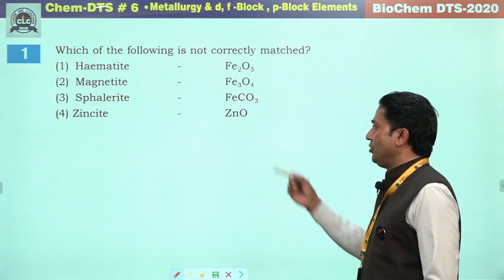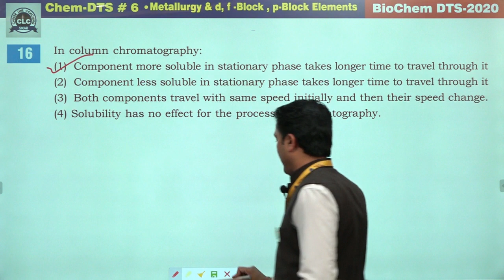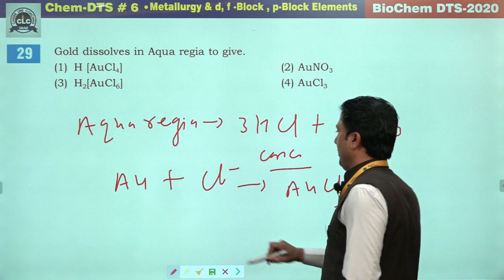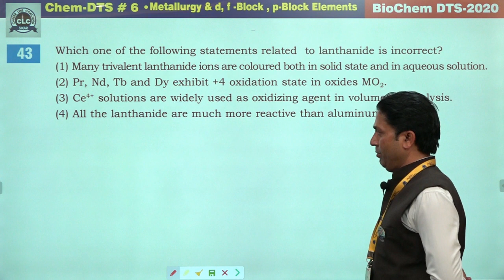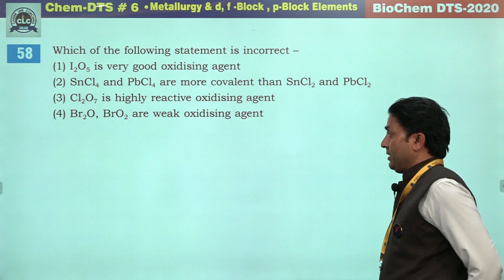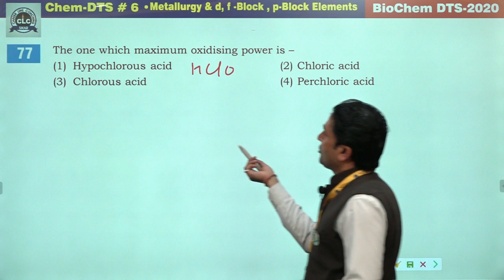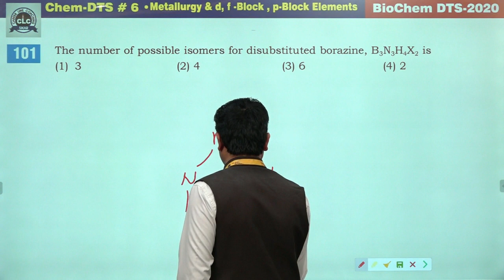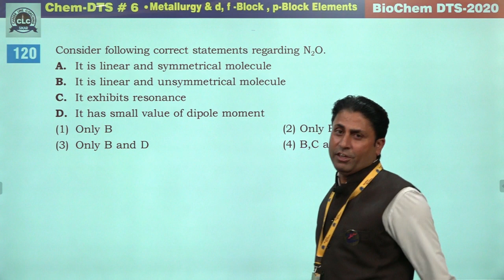Chem DTS #6. Metallurgy, D, F, & P- Block Elements.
Chem DTS #6.
Metallurgy,
D-Block Elements,
F-Block Elements,
P-Block Elements.